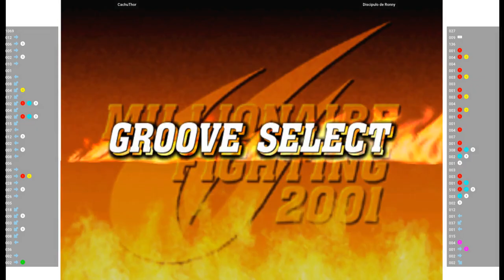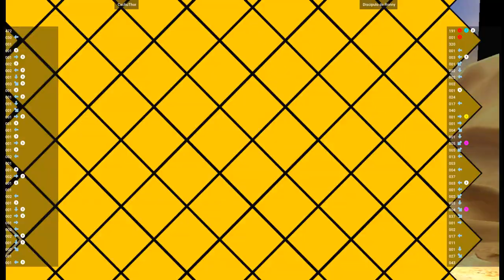CVS2 🕹 CachuThor VS Discipulo de Ronny